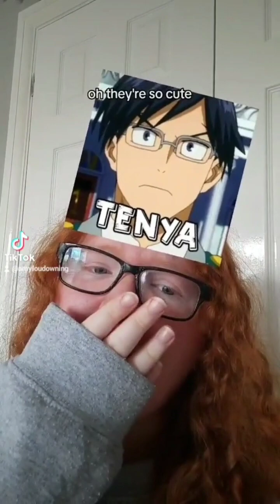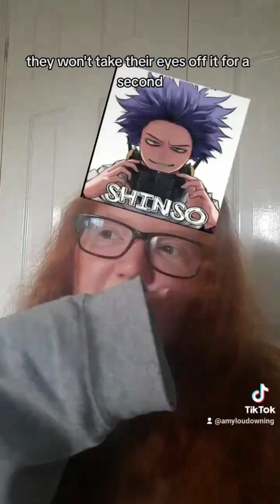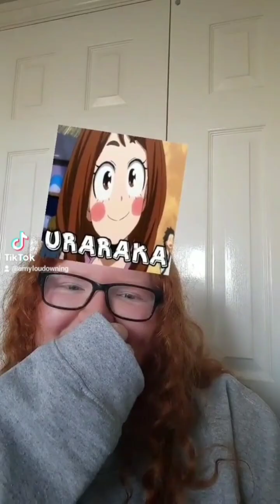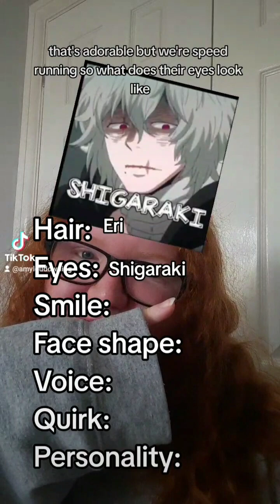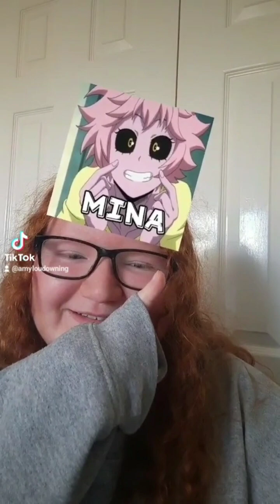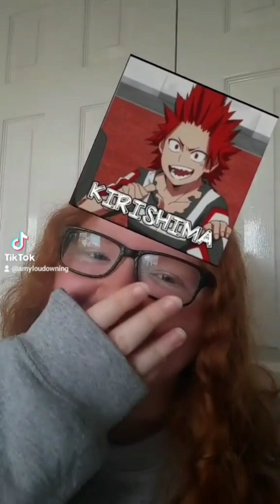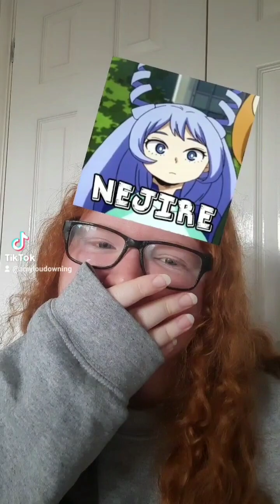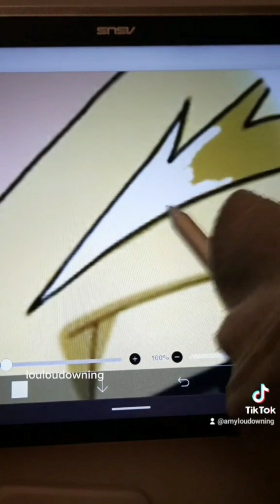MHA filter compilation!! (Random edition) [Pt7!]